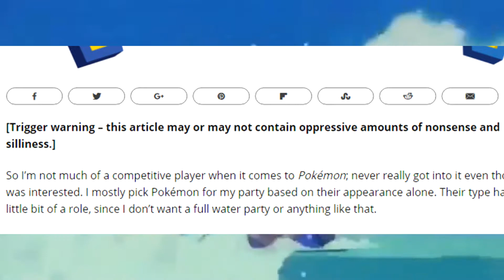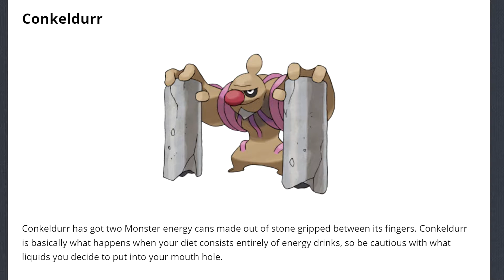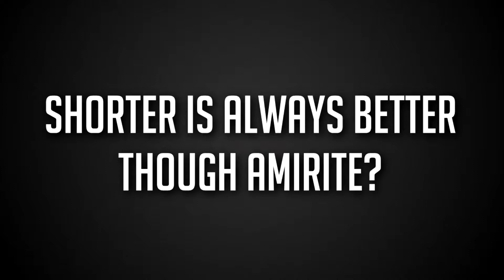DESTINY 2 ANNOUNCED!! This Week In Gaming #5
Hey there everyone and welcome to my newest episode covering this weeks gaming news!!